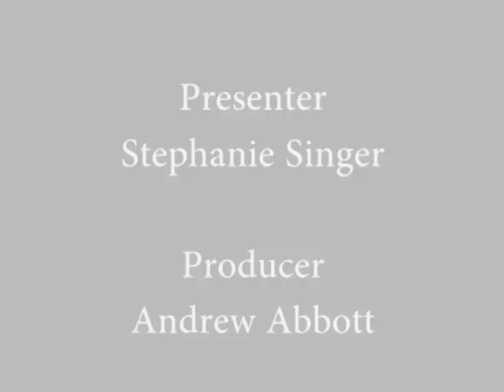Gospel Impact Episode 2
It seemed like the teenaged boy's life was destined for failure and misery--his father had been killed, his mother was penniless, and he was surrounded by crime and drugs. But a chance meeting suddenly gave him a glimmer of hope. Find out the rest of the story in our latest episode of Gospel Impact, presented by Stephanie Singer.